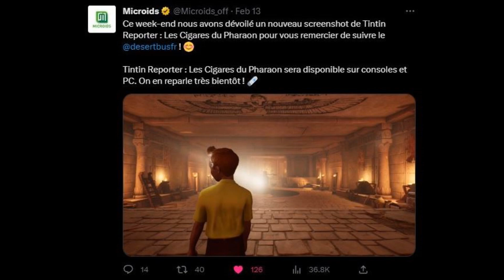Tintin Reporter - Cigars of the Pharaoh Trailer (First Impressions!)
Doing something different and I'm covering a piece of Tintin news using my actual voice! I'm really excited for this game so I couldn't resist!